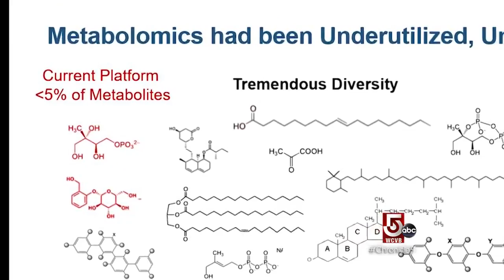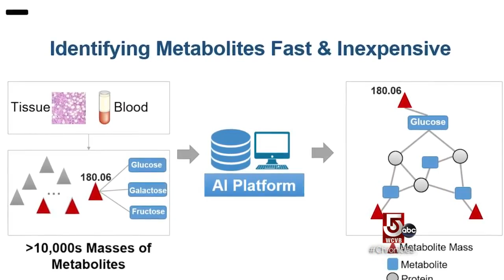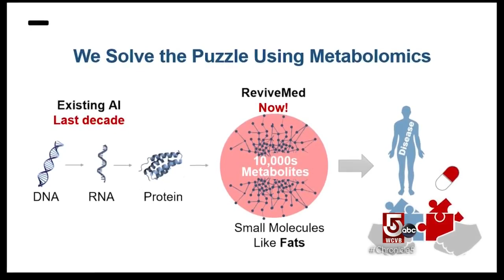Working to cure fatty liver disease